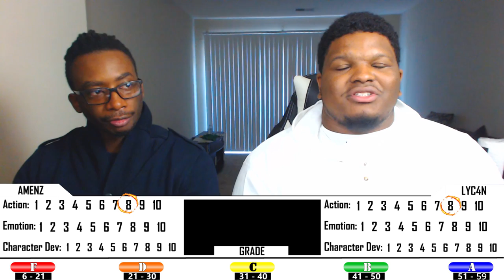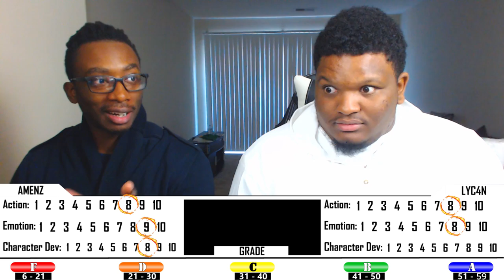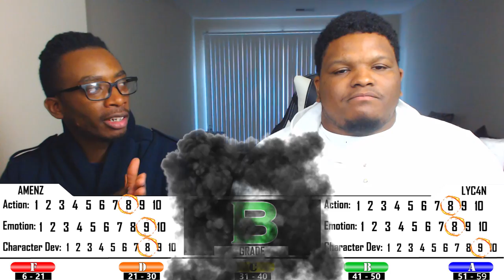GARAGA DEFEATED!? Boruto: Naruto Next-Generations - Episode 77 | Reaction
Episode Description: Boruto and the others work together to obtain the Reverse Scale from Garaga. But the battle proves difficult, as Garaga has the power to sense the location of its enemies and turn them into stone. In the midst of battle, the team notices inconsistencies in Garaga's moves and comes up with a successful strategy to subdue him. Boruto is seized with a strange feeling and makes Garaga a proposition. Boruto Episode 77

-Double Dragon